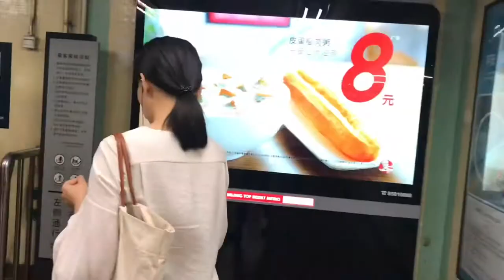Despite crowds, Beijing's subway system is calm, clean, efficient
As the world's third most-populous city, getting around in Beijing takes some planning. Many of the city's 21 million residents and visitors use the subway system, which, despite the crowds is clean and efficient.